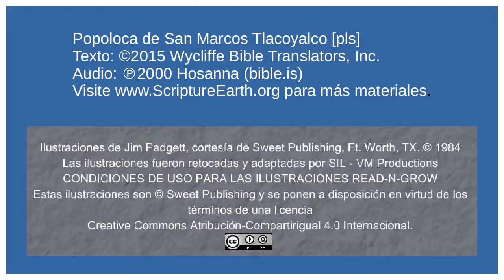Popoloca de San Marcos Tlacoyalco -The Parable of the Good Samaritan (Luke 10:25-37) pls]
Visit ww.w.ScriptureEarth.org for more resources.